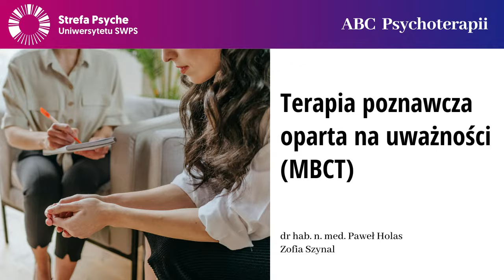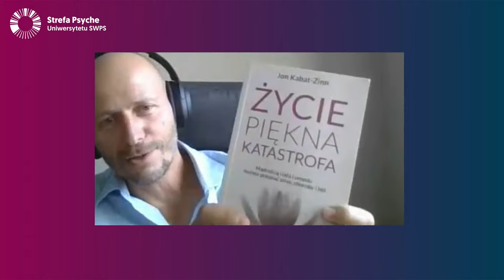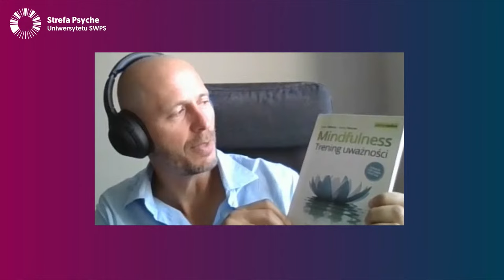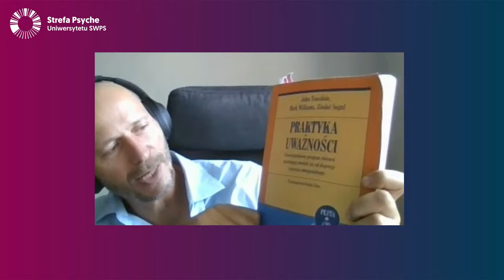Terapia poznawcza oparta na uważności (MBCT) - dr hab. Paweł Holas, Zofia Szynal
Terapia poznawcza oparta na uważności (MBCT) jest podejściem psychoterapeutycznym, które łączy elementy psychoterapii poznawczo-behawioralnej z praktykami uważności. Jej głównym celem jest pomoc pacjentom w radzeniu sobie z negatywnymi myślami, emocjami i reakcjami poprzez świadomość i akceptację własnych doświadczeń.

Czym jest psychoterapia MBCT? Jakie są główne założenia tej terapii? Jakimi technikami i metodami się charakteryzuje? Co na temat skuteczności terapii MBCT mówią badania naukowe? Na te i wiele innych pytań odpowie dr hab. n. med. Paweł Holas, specjalista psychiatra i seksuolog, certyfikowany terapeuta i superwizor terapii poznawczo-behawioralnej, terapeuta podejść opartych na uważności. Spotkanie poprowadzi psycholożka Zofia Szynal.

dr hab. n. med. Paweł Holas - certyfikowany nauczyciel i terapeuta podejść opartych na uważności: Terapii Poznawczej Opartej na Uważności (MBCT), Programu Redukcji Stresu Opartego na Uważności (MBSR) i Uważnego Współczucia do Siebie (MSC); terapeuta i superwizor terapii poznawczo-behawioralnej (CBT), psychiatra, seksuolog. Współzałożyciel (2008r) i pierwszy Prezes Polskiego Towarzystwa Mindfulness (PTM), obecnie członek zarządu PTM. Założyciel Instytutu Uważności i Psychoterapii oraz Prezes Fundacji Rozwoju Mindfulness w ramach której realizuje szkolenia nauczycielskie w MBCT we współpracy z Oxford Mindfulness Center. Członek Mindfulness International Integrity Network. Uczeń Jona Kabat-Zinna twórcy programu redukcji stresu opartego na uważności (MBSR), którego zaprosił w 2009 r do Polski. Współorganizator międzynarodowej konferencji poświęconej uważności w 2008 r na Uniwersytecie SWPS w Warszawie (I Conference on Practical Application of Buddhism in Western Psychology; Mindfulness, Theory and Practice) oraz konferencji „Gdziekolwiek jesteś bądź – Społeczny wymiar uważności” w Europejskim Centrum Solidarności w Gdańsku w styczniu 2019.

Zofia Szynal – absolwentka psychologii na Uniwersytecie SWPS, certyfikowana psychoterapeutka poznawczo-behawioralna. Ukończyła studia podyplomowe z seksuologii klinicznej i diagnozy psychologicznej. Współzałożycielka wrocławskiej Poradni Zdrowia Psychicznego Na Lepsze.

W cyklu „ABC Psychoterapii” realizowanym w ramach Strefy Psyche Uniwersytetu SWPS wraz z zaproszonymi gośćmi poruszamy tematy dotyczące zdrowia psychicznego.

Strefa Psyche Uniwersytetu SWPS to projekt popularyzujący wiedzę psychologiczną na najwyższym merytorycznym poziomie oraz odkrywający możliwości działania, jakie daje psychologia w różnych sferach życia zarówno prywatnego, jak i zawodowego. Projekt obejmuje działania online, których celem jest umożliwienie rozwoju każdemu, kto ma taką potrzebę lub ochotę, niezależnie od miejsca, w którym się znajduje. Więcej o projekcie